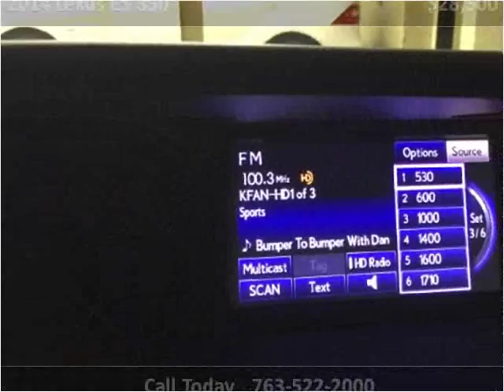2014 Lexus ES 350 Used Cars Golden Valley MN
This 2014 Lexus ES 350 is available from Poquet Auto.